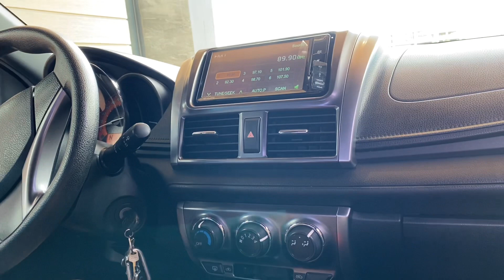WISDOM TOOTH EXTRACTION DAY!